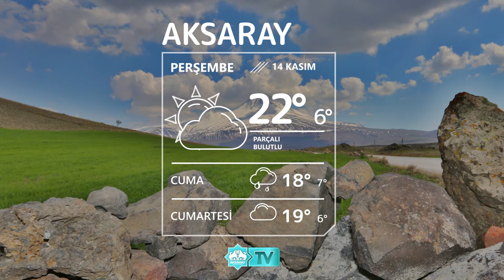🌥14 Kasım Aksaray Hava Durumu